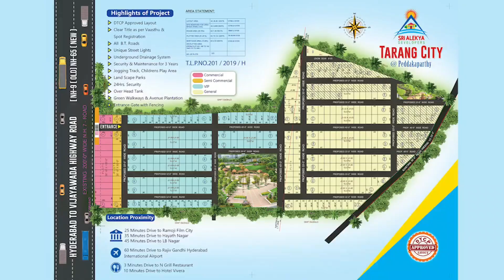Vijayawada Highway facing venchure @Peddakaparthy DTCP APPROVED LAYOUT Spot Registration@9704359430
welcome come to my channe

🌹TARANG City @Peddakaparthy🌹

♦️DTCP Approved project
♦️ Clear Title as per vaasthu&
    Spot Registration
♦️All B T Roads
♦️ Unique Street Lights
♦️ Underground Drainage system
♦️ Security & Maintenance for 3 years
♦️ Jogging Track & Children's play Area
♦️Land Scape parks
♦️24 Hrs Security
♦️ Green walkways & Avenue plantation
♦️ Entrance Gate With Fencing